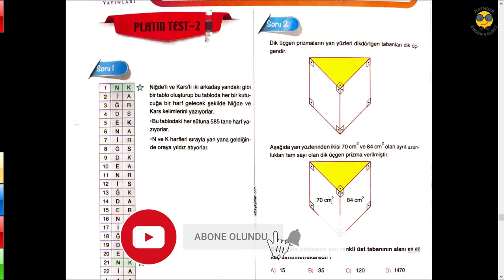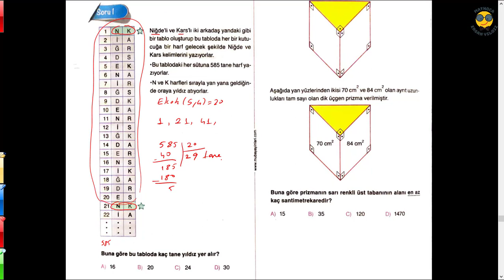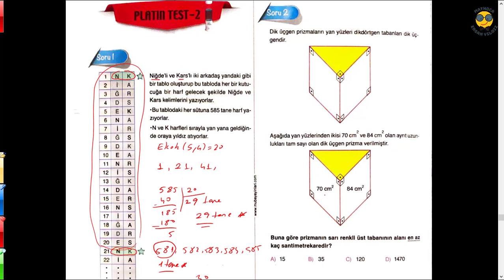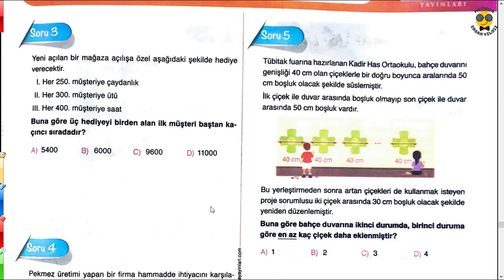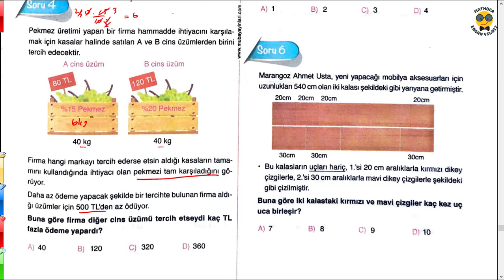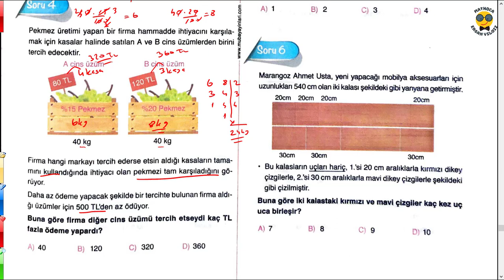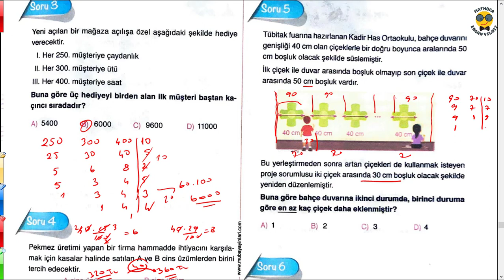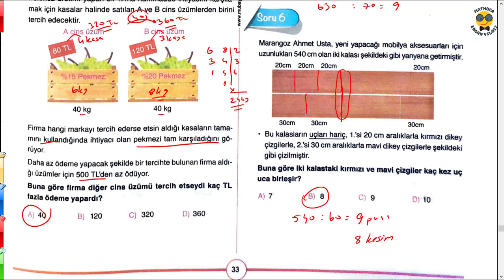LGS MATEMATİK KAMPI / EBOB EKOK PROBLEMLERİ TEST 2 / MUBA YAYINLARI PLATİN TEST / 8. SINIF MATEMATİK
Lgs
Lgs matematik kampı listemizde 8. sınıf matematik konularının konu anlatımları, alıştırmaları ve test çözümleri yapılmaktadır. Bu içerikte en çok çıkan lgs matematik soru tarzları ve pratik çözümleri bulunmaktadır. Konu anlatımı ve test içerikleri muba yayınları 8. sınıf fasikül + soru bankası kitabından alınmıştır. Bu video içeriğinde ebob ekok problemleri ile ilgili platin test 2 çözümleri içerir.
Mathoca Ersan Yıldız kanalında lgs matematik konu anlatımlarını, geçmiş yılların çıkmış lgs sorularını ve örnek sorularının çözümlerini, aynı zamanda sorular üzerinden konu tekrarı ve sınav ile ilgili tavsiye ve yorumlarımı, soru çözümlerinde bazı pratik yolları bulabilirsiniz. Lgs nasıl çalışılır ve lgs matematik netleri nasıl arttırılır içerikleri de yakında sizlerle olacak.